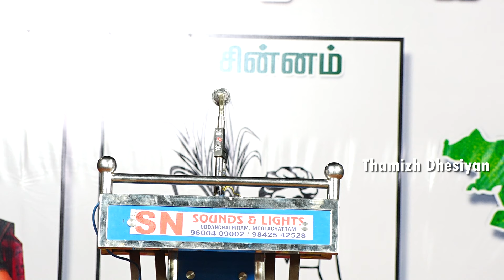இந்தியா என்பது தேசிய இனங்களின் சிறைக்கூடம் | முனைவர் சைமன் | ntk | seeman | thamizh Dhesiyan